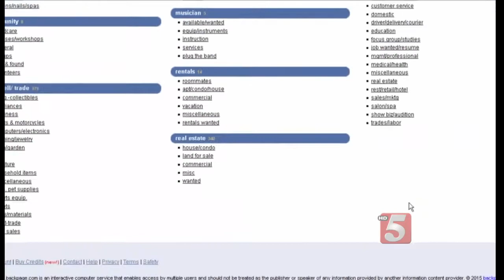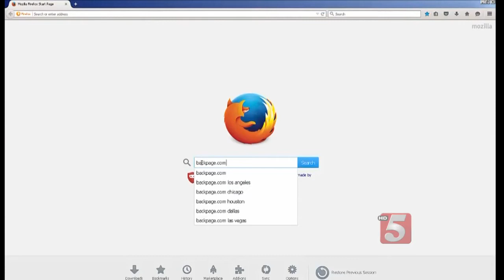Austin Peay Baseball Coach Arrested In Prostitution Sting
A nationwide search will soon be underway to replace Austin Peay University's head baseball coach after he was arrested during a prostitution sting last week.